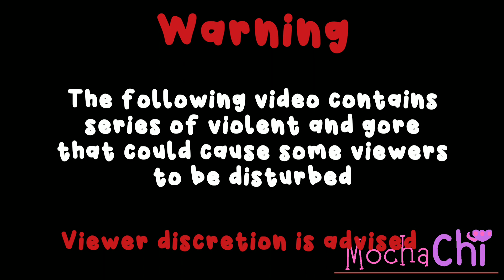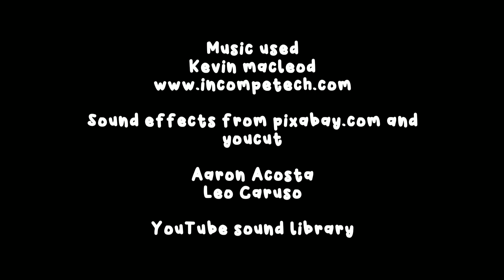The Mad Doctor || Mochachi LPS horror short film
This talks about lily who could not find her friend kate when she tried messaging her, she broke her arm later that time, then she went to the clinic where she will have her arm healed until when the doctor sedated her

What happend to lily?